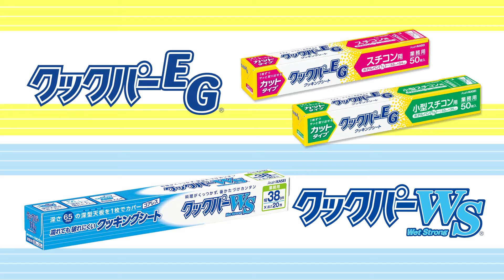天板や調理に合わせて使い分けができるクックパーⓇ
クックパーEGⓇカットタイプとクックパーWSⓇの商品特長を活かして、スチコン調理での天板サイズや料理内容に合わせて使い分けができることを訴求